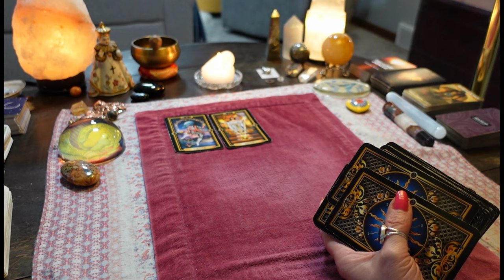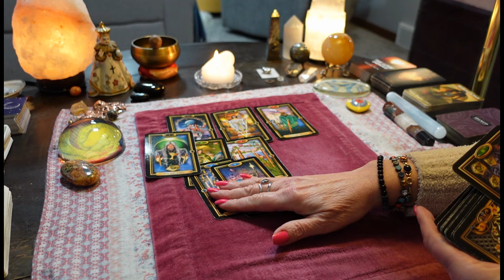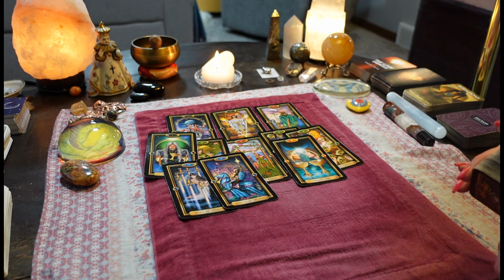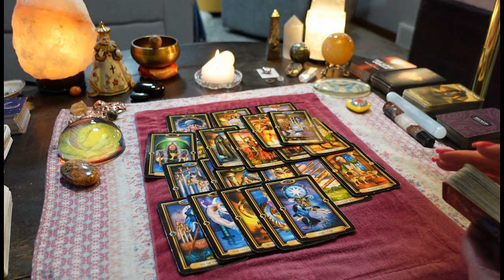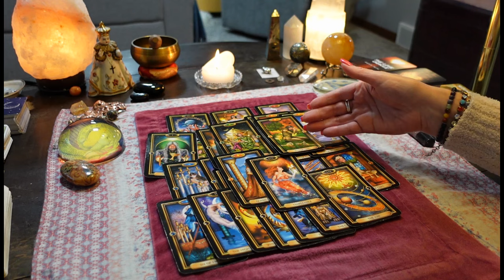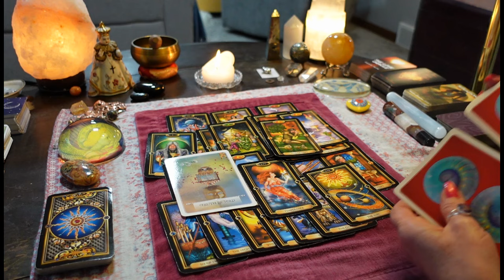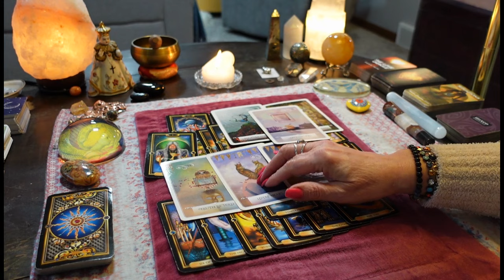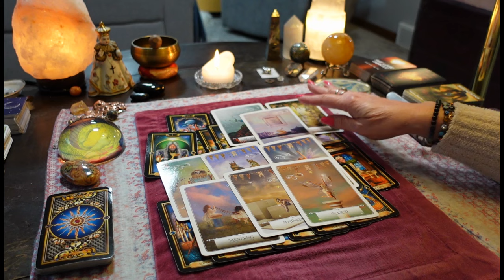Their Karma Is NEVER GETTING OVER YOU! Spirit Won't Let Them Forget. COLLECTIVE